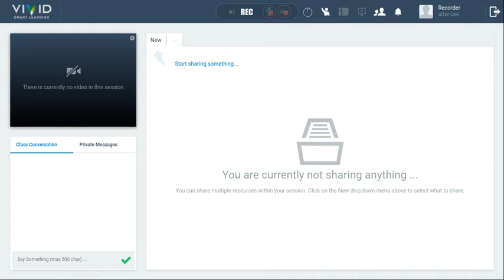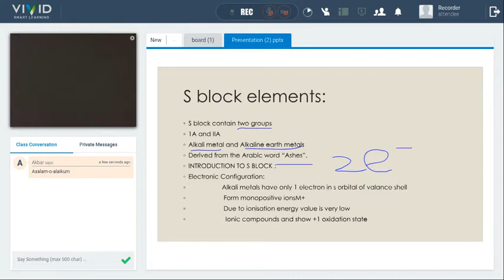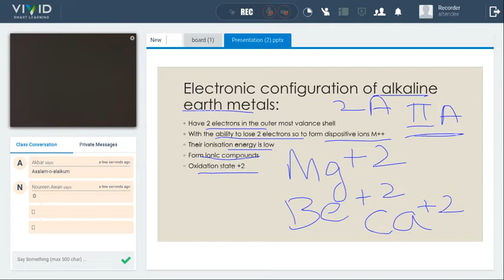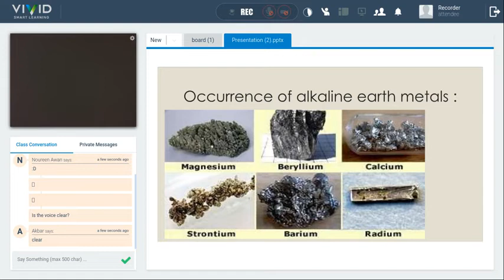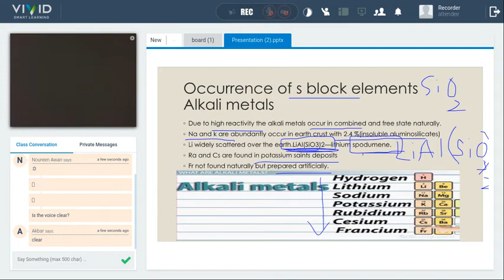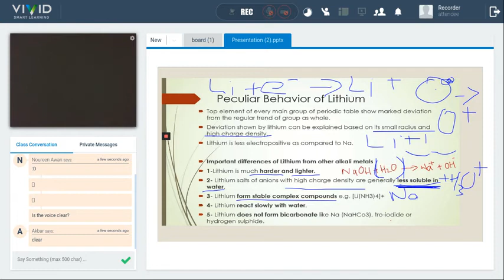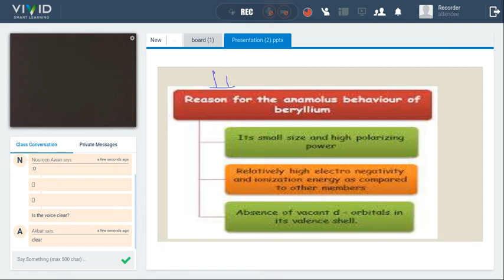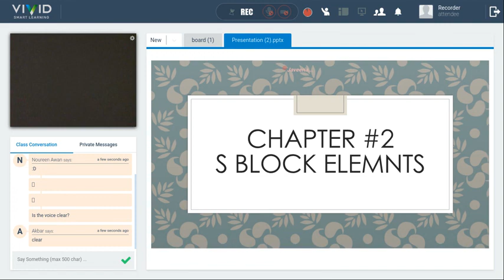Exercise of Chapter 1 Chemistry 📙✏️ Class12th I VIVID Smart learning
This Class is about  by Mam Javeeriah Abbas .

1. Unlimited LIVE class with your favorite teachers.
2. Unlimited Doubt Solving in Live class.
3. Fun interactive learning with in-class quizzes and leaderboard.
4. Get full access to structured long term courses.
5. One subscription, unlimited access to Live Class, Test Series & Assignments.
6. Make your own study plan and learn from the comfort of your home and device.
7. FREE study material.

 Follow Us-